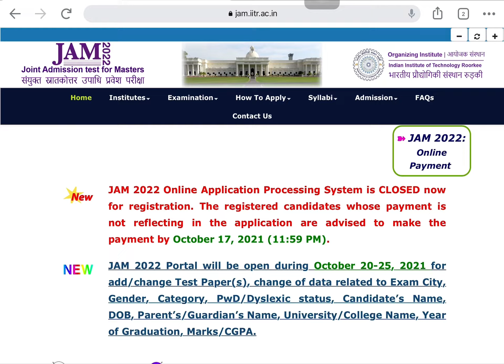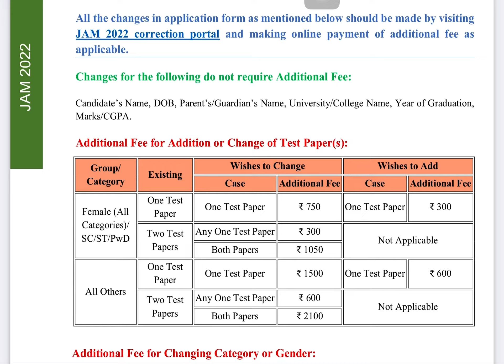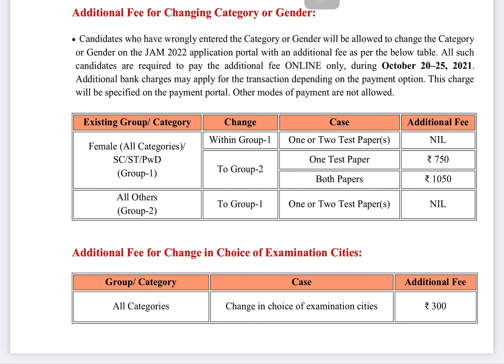IIT JAM 2022 Application Form Correction IIT JAM Chemistry 2022 Updates